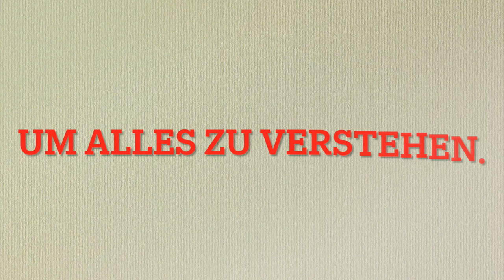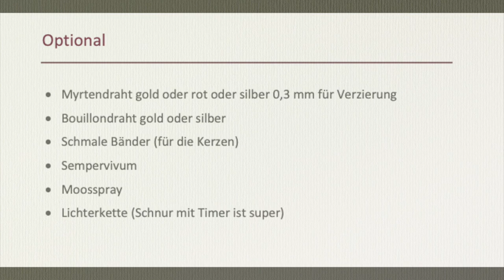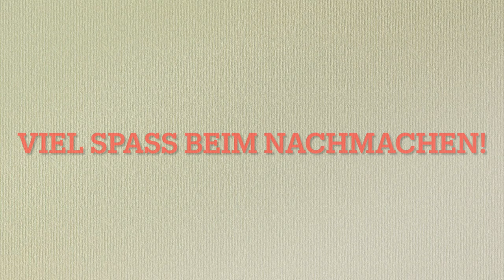Der Zapfenkranz 5.0: Aufbewahrung, Frühjahrsidee und Formenvielfalt DIY-Serie für alle / Anleitung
Super ausführliche Erklärvideos für deinen Zapfenkranz Adventskranz 5.0. Heute erkläre ich dir, was du mit deinem Zapfenkranz ausserhalb der Weihnachtszeit machst: Wie du ihn aufbewahrst und wie du ihn auch im Frühjahr toll dekorieren kannst. Ausserdem gibt es nicht nur die runde Form vom Video und viele Macharten. Schau dir auf jeden Fall Teil  1, 2, 3 und 4 an, denn da erkläre ich die Materialien und die Erstellung der Basis und vieles mehr ganz genau. Ganz viele sind von  @floristik   und dem tollen Online-Shop.

deiner Margit

Margit Strak
Freischaffende Floristin